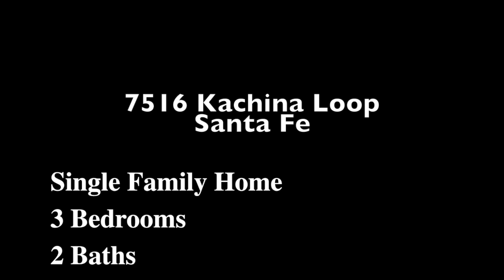7516 Kachina Loop Santa Fe Home For Sale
Located within the private, coveted and gated family community of Vista Primera, this charming single story, 1,694 sqft, 3 bedroom, 2 bath, 2 car garage, Pueblo style home reflects the traditional Santa Fe Style. The welcoming private entry front yard offers extensive landscaping and a soothing water feature.
Single Family Home | 3 Bedrooms, 2 Baths – 1,694 sqft | Price: $349,999| MLS #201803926